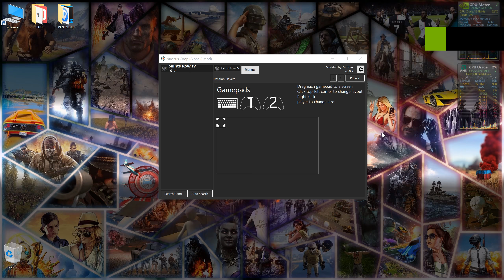Saints Row IV split screen PC mod coop | Играть вдвоем за одним ПК